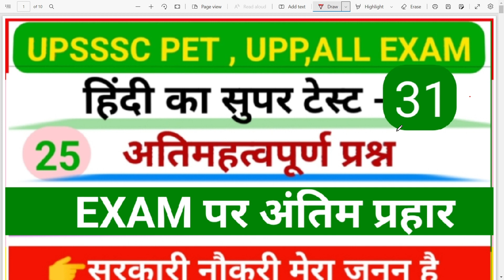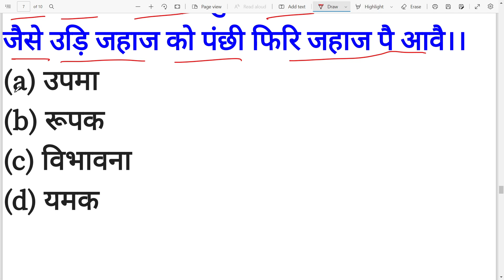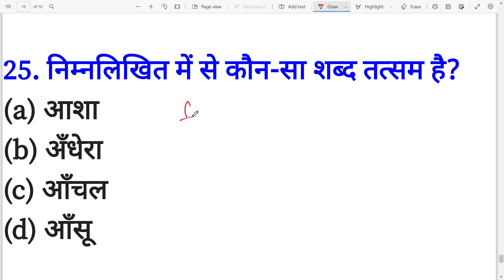UPSSSC PET/UP CONSTABLE/RO ARO/VDO/FOREST GUARD | HINDI CLASSES | HINDI FOR PET/UPP |SUPENDRA PAL